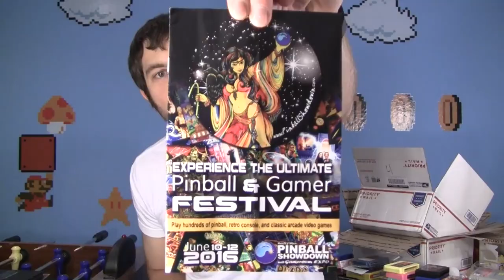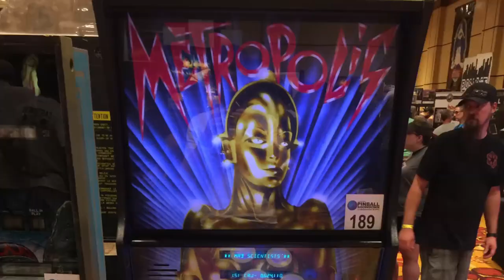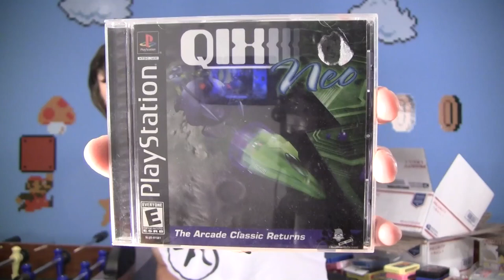June 2016 Update Video VLOG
Thank you for staying tuned and for your patience and support! Love, Eric